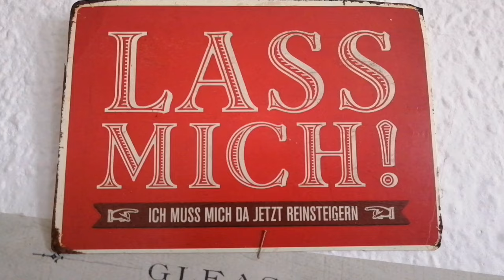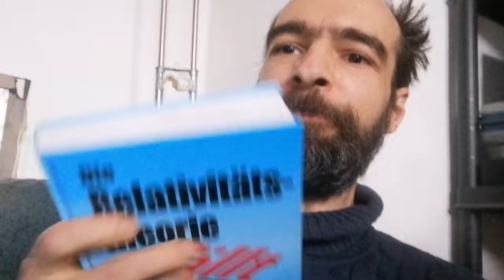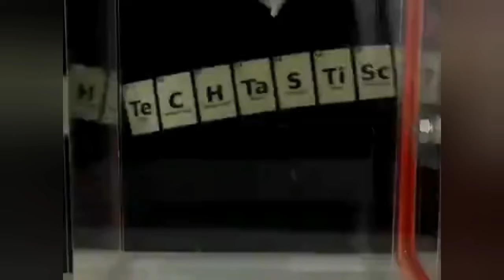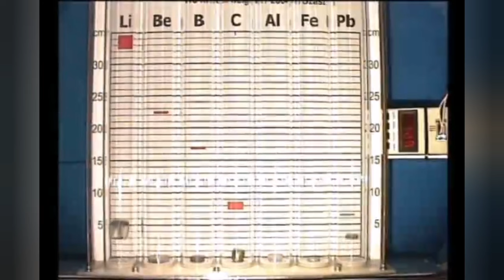In Newton's Apfel ist der Wurm drin - Gesetze zum freien Fall falsch?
Am 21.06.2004 beauftragte Dr. Gyula Imre Szász die Verantwortlichen vom Fallturm Zarm in Bremen ein Experiment durchzuführen. Verschiedene Elemente in einer, unter normalem Luftdruck stehende, Aluminiumbox sollten beim freien Fall mit einer Hochgeschwindigkeitskamera gefilmt werden.
Zum Einen installierten die Verantwortlichen keine Hochgeschwindigkeitskamera sondern eine stinknormale Kamera mit nur 25 Bilder/s Auflösung und zum Anderen verboten die Fallturmbetreiber ab da alle weiteren Experimente gleicher Art.
Auch im Vakuum wollte Gyula seine Experimente weiterführen.
Gyula und seine Familie waren sehr überrascht wegen dem riesen Gegenwind, den sie aus Richtung Wissenschaft bekamen nach der Veröffentlichung.
PS.: 42 gibt hier jetzt hier den Ton an. Gyula Imre Szasz wurde 1942 geboren. im Jahr 2004 machte er das Experiment, ich bin jetzt gerade 42 Jahre alt und das Video geht zufälligerweise genau 8min und 42 sek :) Zeichen über Zeichen ;)